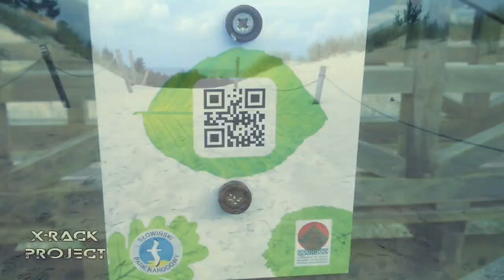Slowinzischer Nationalpark Polen | Hunde-Strand VLOG September 2018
Slowinzischer Nationalpark in Polen: Wer ruhigen Urlaub verbringen möchte, der sollte diesen Ort im September aufsuchen. Leere Strände, Wälder als auch Urwälder sind zu dieser Zeit zu erwarten und die Auswahl an Apartments ist ebenfalls sehr groß.

▬ ▬ ▬ ▬ ▬ SOCIAL MEDIA ▬ ▬ ▬ ▬ ▬

▬ ▬ ▬ ▬ ▬ SUPPORT ▬ ▬ ▬ ▬ ▬

Falls du mich unterstützen möchtest, reicht es aus, wenn du die Links unten für deinen Online Einkauf benutzt, oder wenn du deinen
 Adblocker für meinen Youtube-Kanal deaktivierst. Das reicht! ツ

*Als Amazon-Partner verdiene ich an qualifizierten Käufen, es entstehen keine zusätzlichen Kosten für den Käufer/Unterstützer.

(Mir ist diese Form der Unterstützung lieber, als direkte Spenden.)

▬ ▬ ▬ ▬  Verwendung & Lizenzen  ▬ ▬ ▬ ▬

Das im Video eventuell verwendete Bild und Video Material, wird unter Creative Commons verwendet.